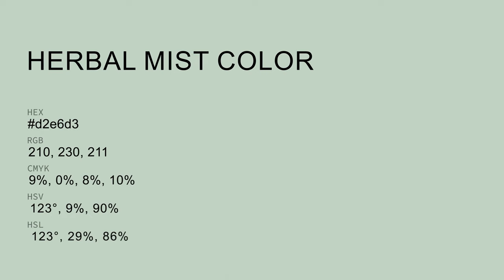Herbal Mist color d2e6d3 hex color - Green color - Warm color d2e6d3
What color is Herbal Mist ? d2e6d3 hex color - Green color - Warm color d2e6d3

Hex d2e6d3 Color Code is also known as Herbal Mist color.